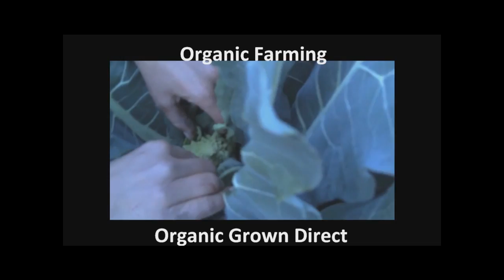Farm Produce Delivery Pembroke Pines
Farm Produce Delivery Pembroke Pines FL